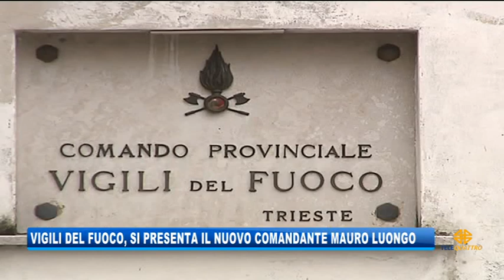05/06/2019 - MAURO LUONGO: NUOVO COMANDANTE DEI VIGILI DEL FUOCO DI TRIESTE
IL NOTIZIARIO (mercoledì 5 giugno 2019) - Cambio ai vertici nella sede centrale del Comando provinciale dei Vigili del Fuoco di Trieste,
Il comandante uscente Natalia Restuccia, ha passato le consegne al nuovo Comandante Mauro Luongo